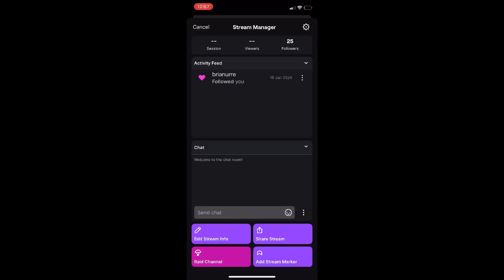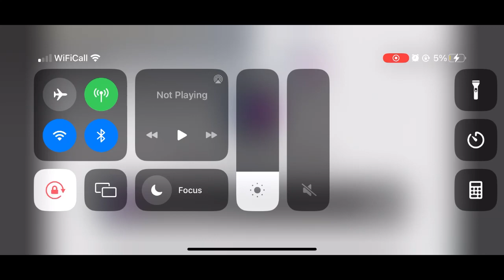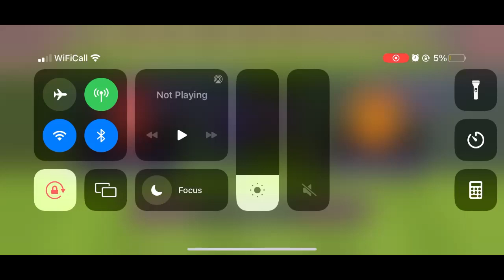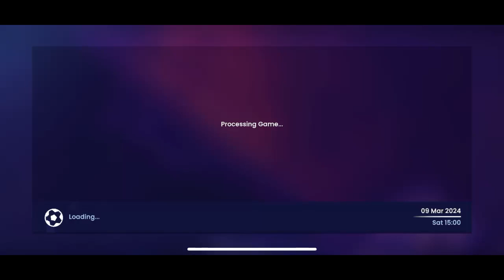soccer manager moile 2024 arsenal gameplay livestream twitch